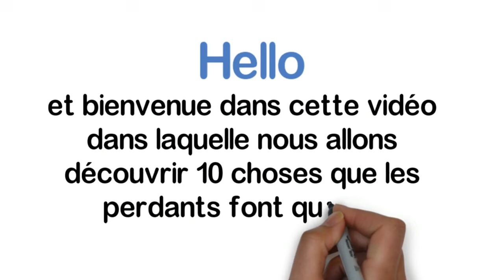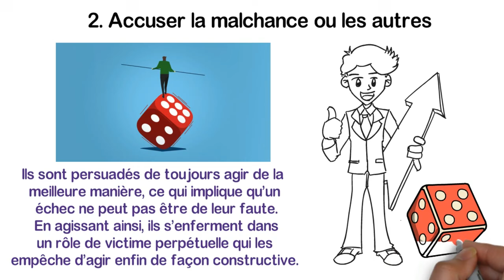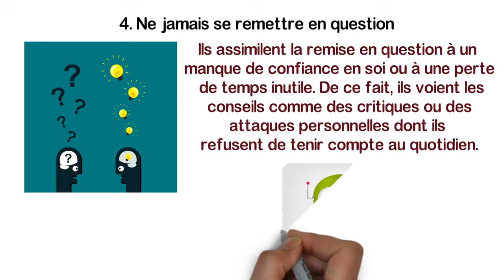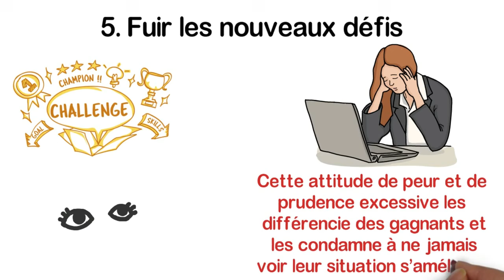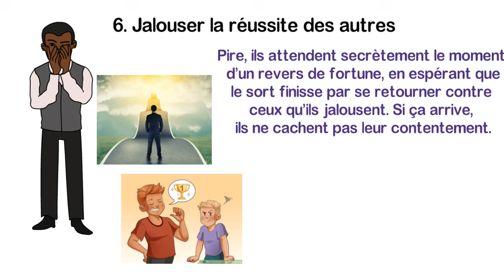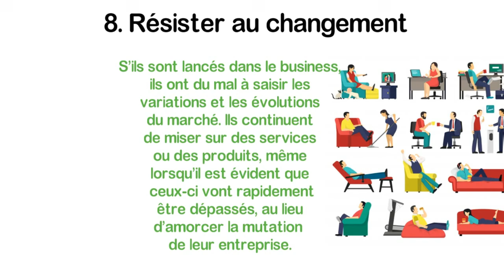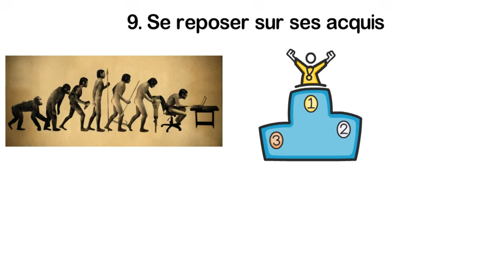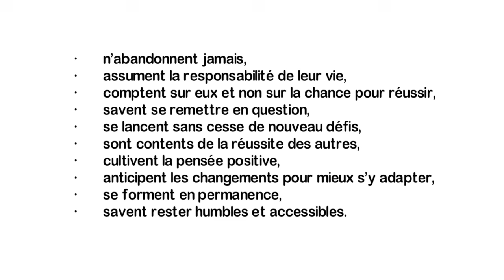10 Choses Que Les Perdants Font (Que Les Gagnants Ne Font Pas)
🎁Recevez Gratuitement le Nouveau Livre "7 étapes pour changer de vie Maintenant" en Cliquant

Vous voulez être un gagnant dans la vie ? Découvrez dans cette vidéo 10 choses que les perdants font que les gagnants ne font pas !